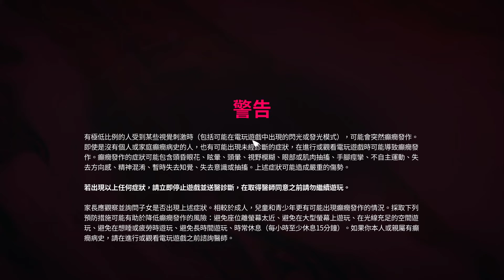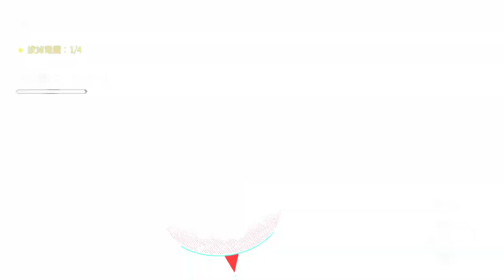【漫威星際異攻隊】知無不言 (11)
神作，玩這遊戲像在看電影